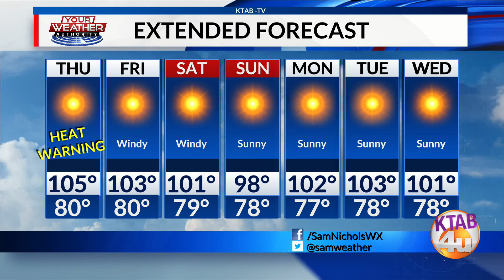Weather Forecast, Wednesday, July 12: Heat Warning in place through Thursday